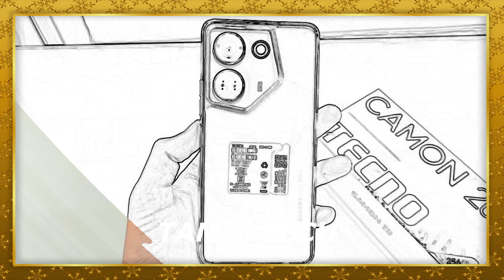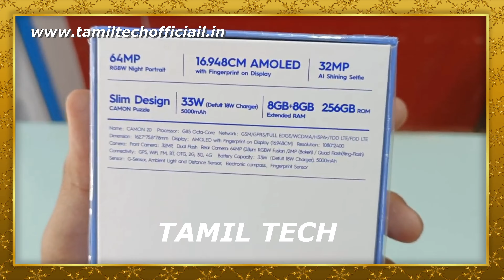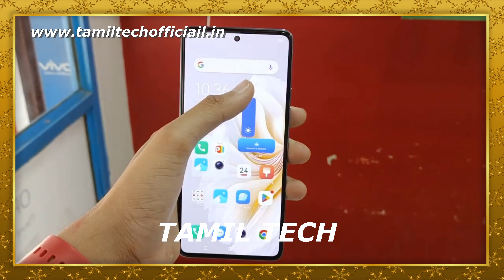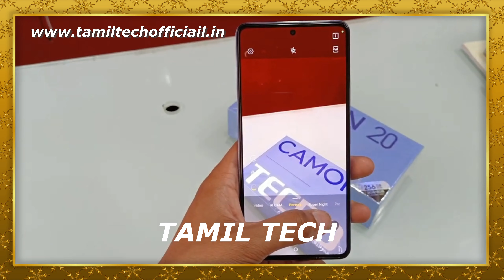Tecno Camon 20 - Unboxing & Review - Tamil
Tecno Camon 20 .First Impression in Tamil Tech. Watch the video fully and share your thoughts about this smartphone with me in comments.